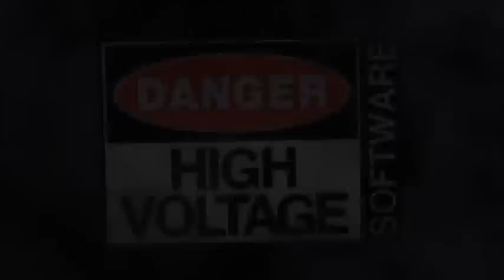Trailer Talkers -Conduit 2-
You know those guys who can't shut up in the movie theater? Well that's
us! Except instead of watching moves, we watch trailers. Join the conversation in the comments section! Want to see the uninterrupted trailer?